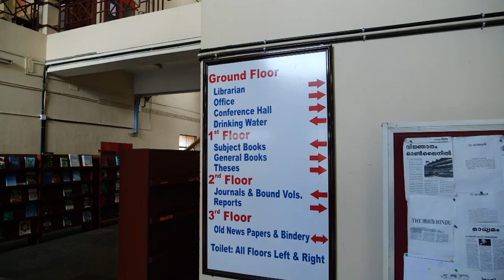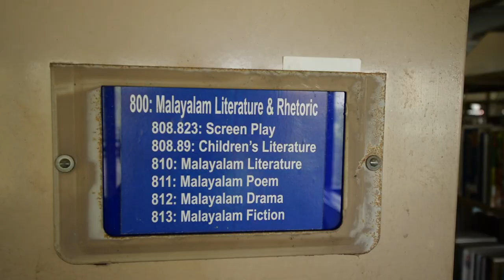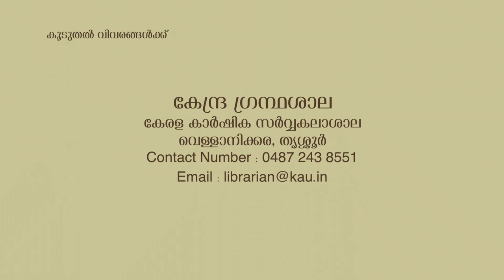കേന്ദ്ര ഗ്രന്ഥശാല , കേരള കാർഷിക സർവ്വകലാശാല (Central Library, Kerala Agricultural University)